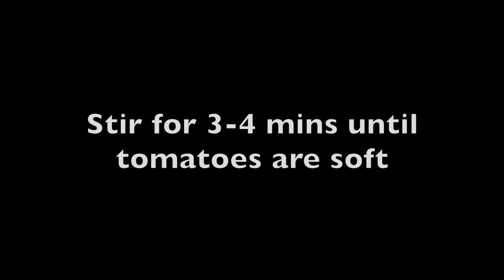Tender BEEF CURRY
Main channel :
~ Exotics Lair

Raga - Dance of Music - Aakash Gandhi